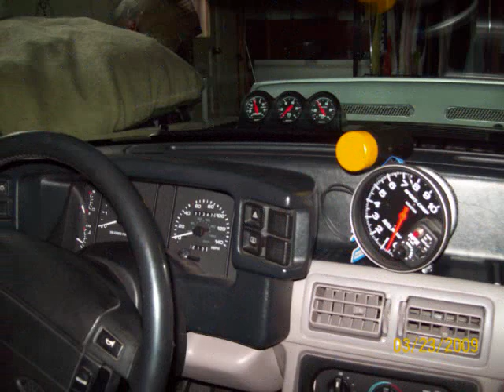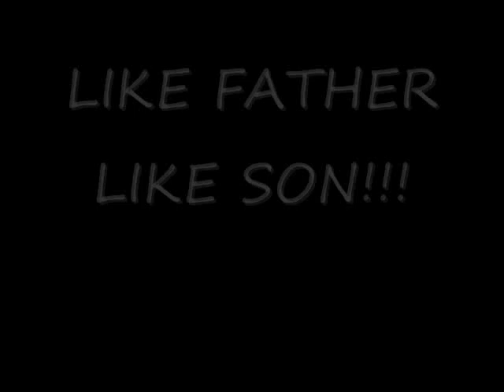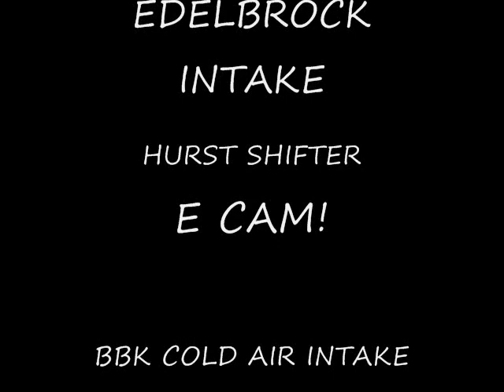MUSTANG MOVIE.wmv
all of the video was done befor my nitto DR! AND PIC OF MOTOR WAS VERY OLD LOOK CLOSLEY AT THE NEXT PIC OF MY SON... THE IN CAR VIEW WAS MY FIRST PASS EVER, I GOT A LITTLE BETTER SINCE THEN.. AND GOTA LOVE MY SONS CHUCK LIDDELL HAIRCUT. THX 4 WATCHING P.S I THOUGHT THE SONG SHOULD PLAY ONNNNNN!